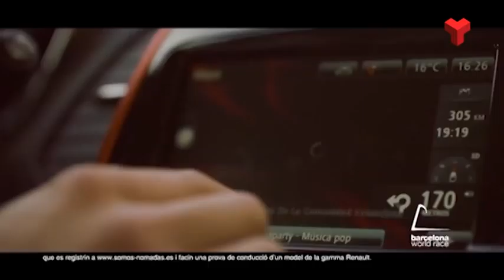Festival Jazz Terrassa de Canal Terrassa dijous 19-03-2015